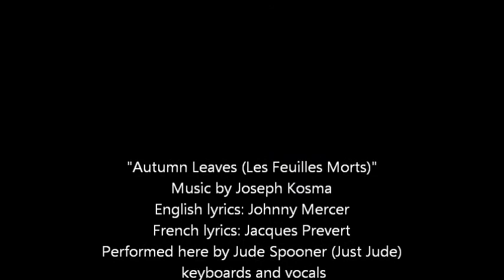Fig and Bucket: Jude sings "Autumn Leaves"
A beautiful classic, originally a French song entitled Las Feuilles Mortes whose lyrics were penned by the French poet, Jacques Prevert. Johnny Mercer wrote the English words and since then it has been successful under the name Autumn Leaves. Here, it has been arranged for keyboard by Jude Spooner who sings and plays, as the distaff side of Fig and Bucket. Original music composed by Joseph Kosma. Recorded at their home studio in Almeria, Spain. Photography by Judy Spooner.